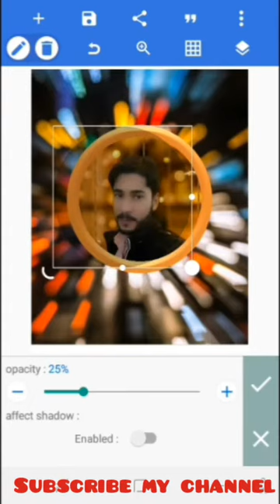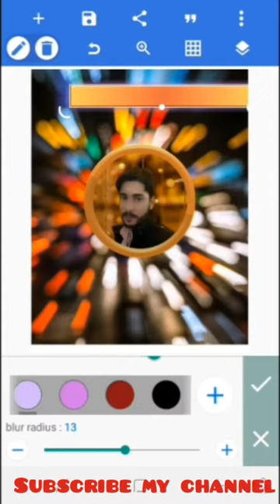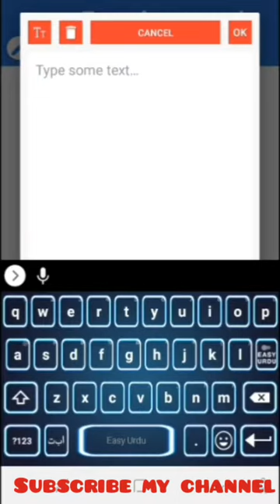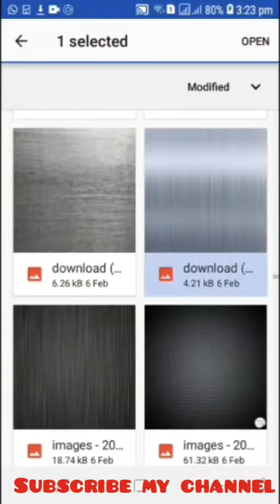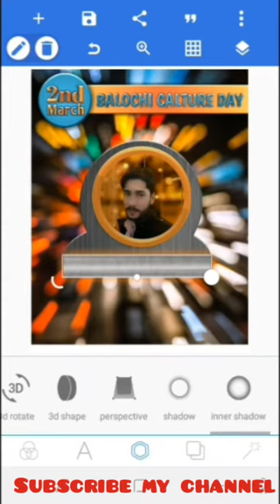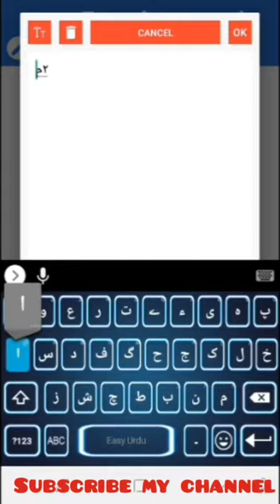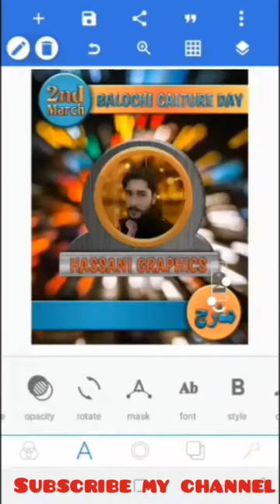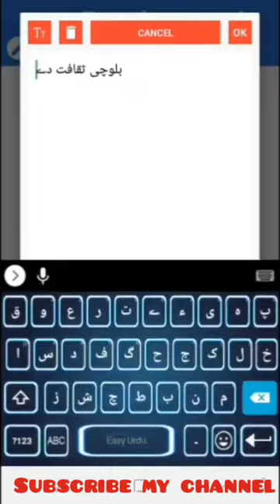Balochi culture day how yo make photo on your mobile |app pixlab|Hassani Graphics